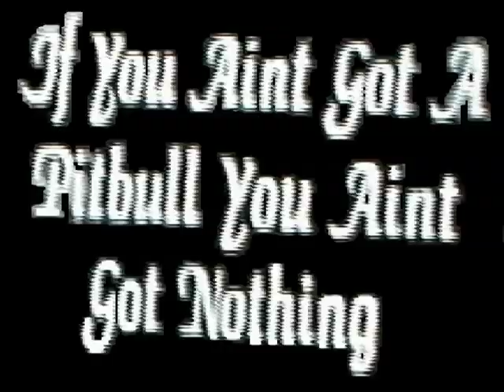Pit Bull for Life - Save the Breed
This video includes some of the activities and participants at the free pit bull training, agility and socialization class given every Sunday 9:00 to 12:00 by Dog Man at the Los Angeles Coliseum. There is a parking lot entrance on Martin Luther King jr. Blvd. and Hoover, just west of Figueroa. Save the Breed. ALL DOGS ARE WELCOME

Produced by Jeff Fleiss, Founder of AnimalNews.info, Spay Neuter USA and DoggyTV